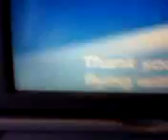Landing at Maiquetia's Simón Bolivar International Airport (CCS/SVMI)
LAN Airlines LA2426 operated by LAN Peru.

Boeing 767-300ER

 Aeropuerto Internacional Jorge Chávez (LIM/SPIM) - Maiquetia's Simón Bolivar International Airport (CCS/SVMI)